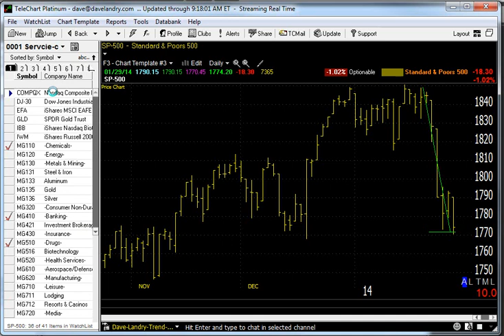01/30/14 Dave Landry's Market In A Minute